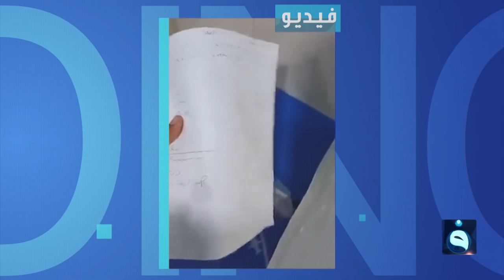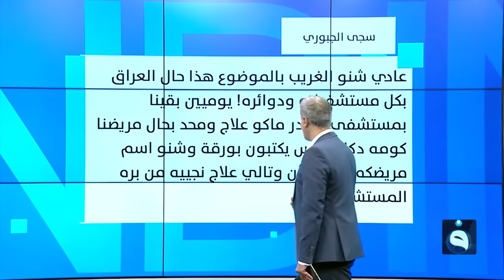اجبار مواطن على الاعتراف بقتل زوجته والصدمة أنها حية | متداول في مع صباح الجاف